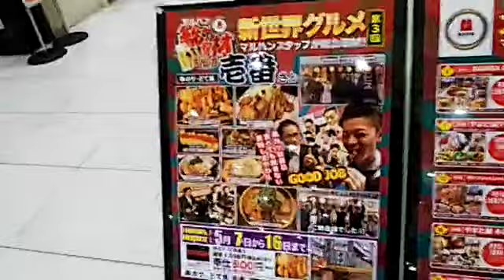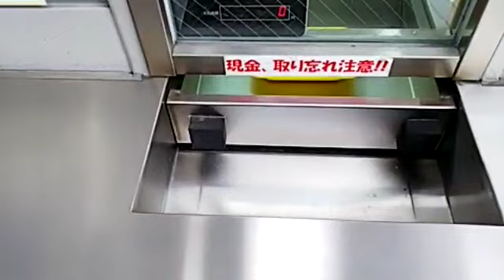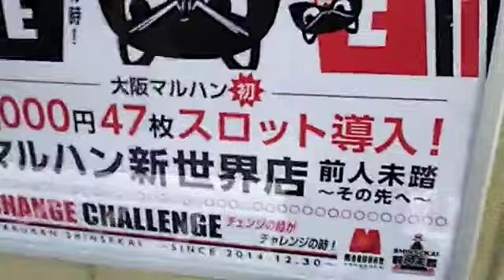【ジャグラー】５GBIGから連チャンしたのに7500円しか勝たなかったジャグラー20190515【マルハン新世界店】